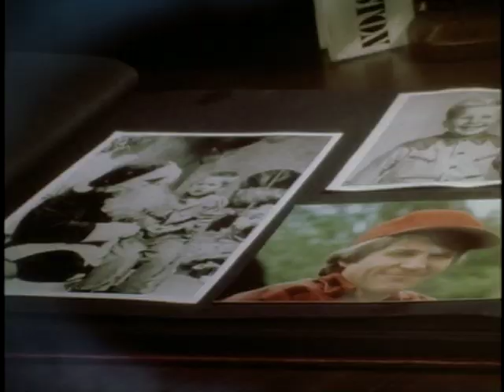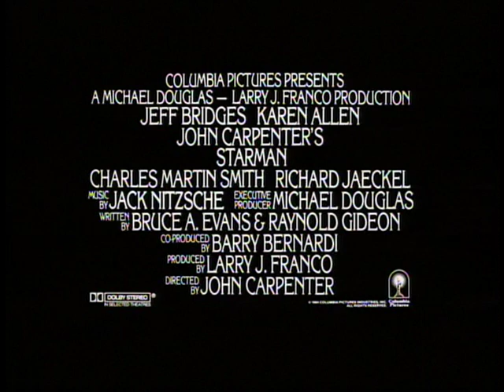Starman (1984) Movie Trailer - Jeff Bridges, Karen Allen, Richard Jaeckel & Charles Martin Smith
An alien takes the form of a young widow's husband and asks her to drive him from Wisconsin to Arizona. The government tries to stop them. Directed by John Carpenter. Starring: Jeff Bridges, Karen Allen, Richard Jaeckel & Charles Martin Smith. Released in theaters on December 14, 1984